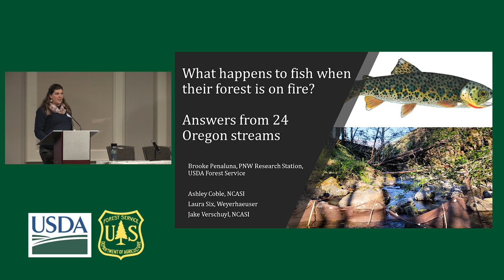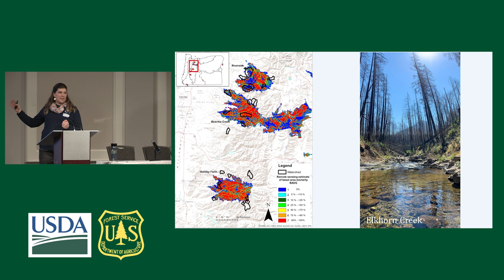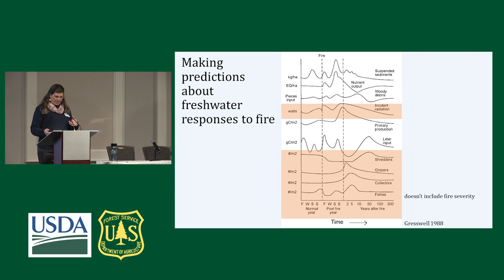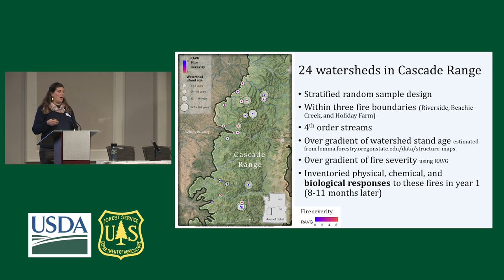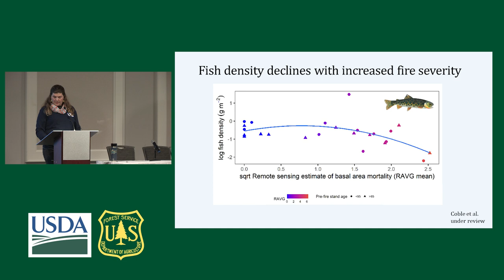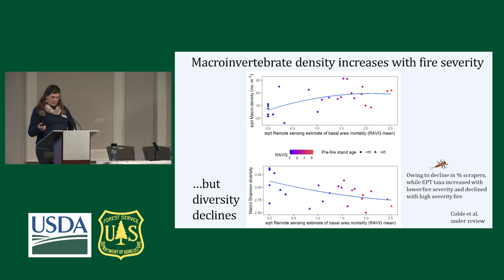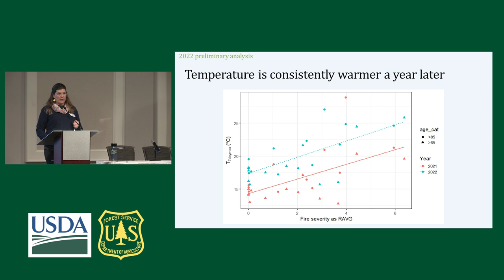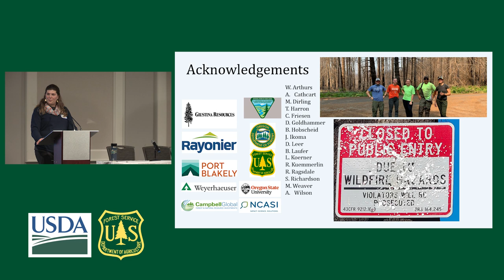Water & Riparian Habitat 5: What happens to fish when their forest is on fire? Answers from 24 OR st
Description: This video is from 3:05 pm on the second day of the Oregon Post-fire Symposium on February 8th, 2023. Brooke Penaluna, with the USFS, presents: "What happens to fish when their forest is on fire? Answers from 24 Oregon streams"